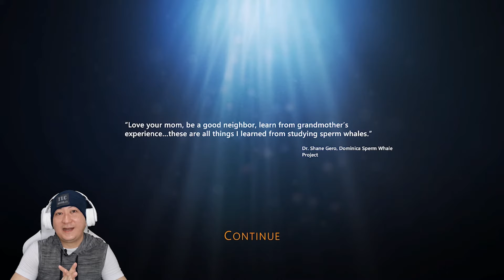Indahnya Laut - Beyond Blue Gameplay Indonesia Part 1 - berpetualang di Samudra Pasifik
Indahnya Laut - Beyond Blue Gameplay Indonesia Part 1 - berpetualang di Samudra Pasifik deskripsi :

Selamat datang di Beyond Blue. Sebuah permainan yang sangat indah, dimana disini kita akan sangat mengenal kehidupan Laut dan indahnya kedalaman Samudra Pasifik dan berapa Samudra lainnya.
Kita akan bertemu dgn banyak hewan laut dan kebiasaan serta bisa mendengar mereka bernyanyi loh. Yuk kita nikmati permainan ini sambil mempelajari dan melihat keindahan lautan ditambah dengan musik yang sangat menenangkan.
Pokoknya keren banget dehhhh.
Sangat layak untuk dinikmati dan Genre nya sangat berbeda dibandingkan yang lainnya, yaitu Petualangan Naratif.
Semoga menghibur anda semua.

Game ini adalah karya dari E-Line Media

Video edited by : Ry